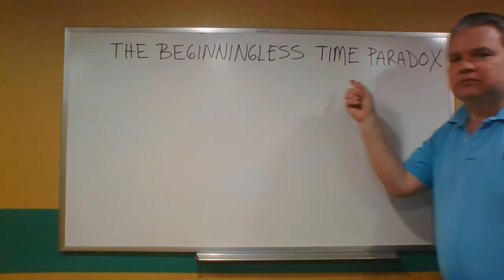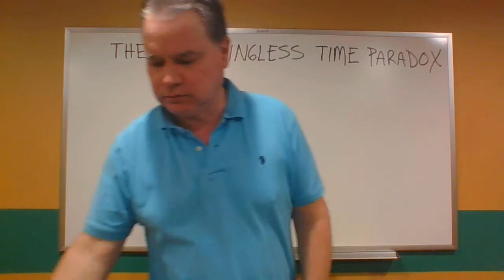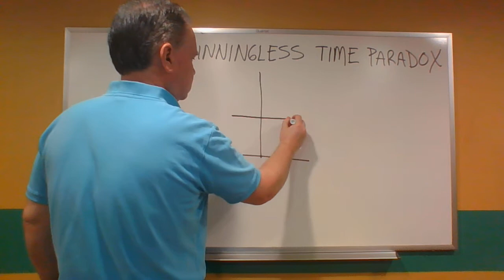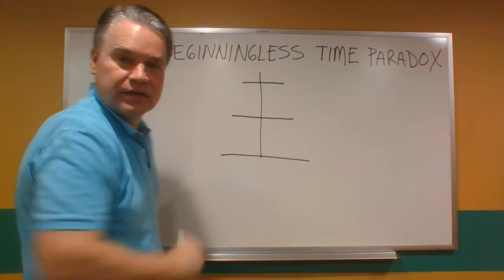Cosmological Arguments: The Beginningless Time Paradox. Hosted by John J. Bannan